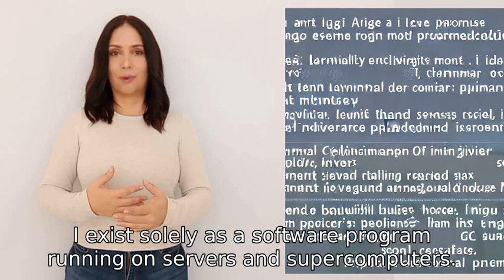are you being run by someone